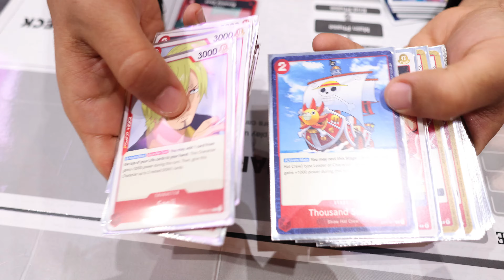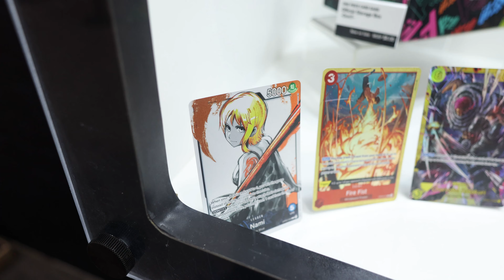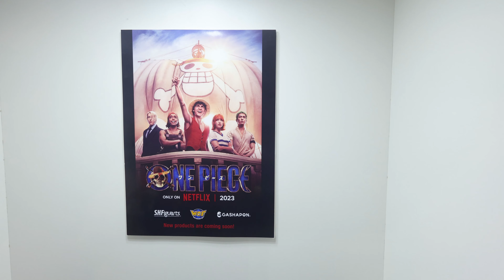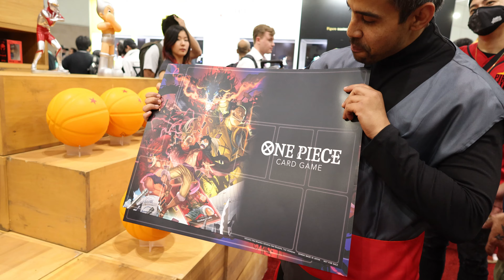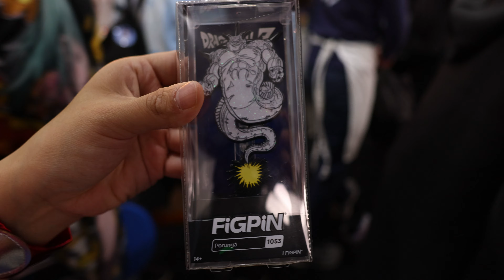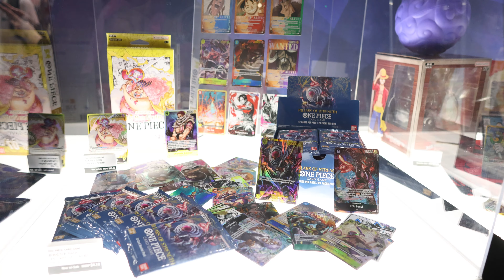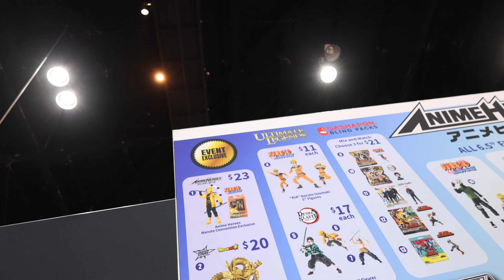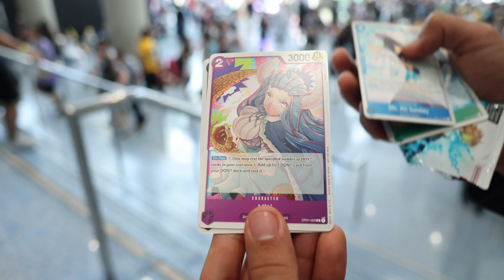Hunting For The RARE One Piece and Dragon Ball Cards! (Anime Expo 2023)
We hunt down the best exclusives from the Anime Expo and find some rare dragon ball super and One Piece collectable cards, merch, and more!